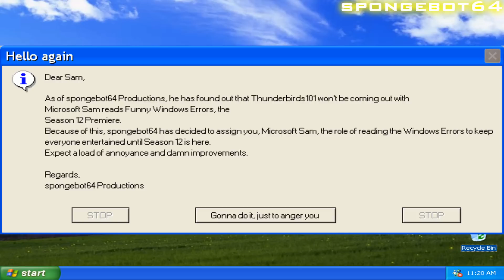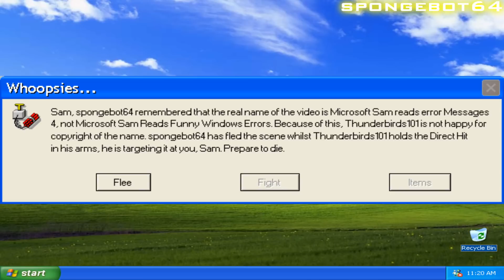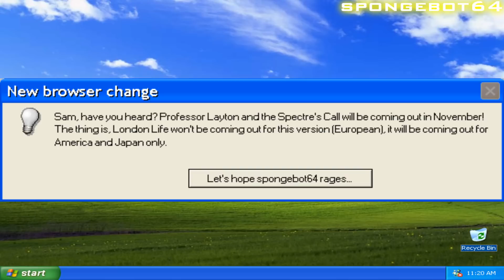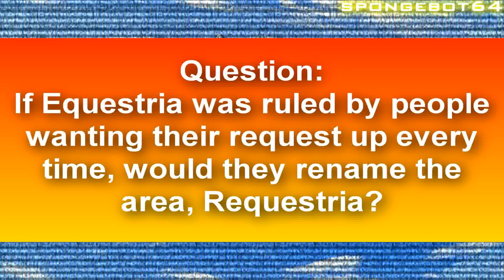Microsoft Sam Reads funny Windows Errors 4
Since the end of Microsoft Sam Reads Funny Windows Errors, Season 11. We will have the long wait until Thunderbirds101 will be doing Season 12 in November, but he does promise the sequel to Microsoft Sam and the War in the Republic of My. Just to keep you lot entertained until Season 12 is here, I have asked Microsoft Sam to take part in my next in the series of Microsoft Sam reads error Messages. and yes, this isn't called Microsoft Sam Reads funny Windows Errors 4.
Skype: spongebot64